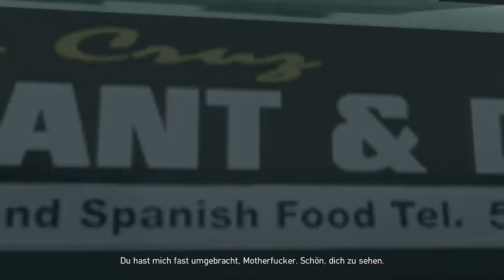The Challenge: GTA IV - Tsunami Mod überleben bis zum Airport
Challenge/Aufgabe: Ich muss mich vom Acter Industriegebiet bis zum Francis International Airport durchschlagen und habe dabei 3 Versuche/Leben

►Credits:
Ich verwende sehr gerne Musik von Kevin Macleod und Sound Effekte von Freesound.Org. Solltest du Musik in einem meiner Videos hören die nicht zum Spiel gehören, kannst du davon ausgehen dass ich diese Musik von folgenden seiten habe:

Ich habe diesen Text als Standarteinstellung in der Beschreibung, das heißt dieser Text wird ab jetzt in jeder Videobeschreibung zu sehen sein. Ich habe ihn einfach als Standart Text eingefügt, weil ich sehr vergesslich bin.

Gruß:
1000kcirtap